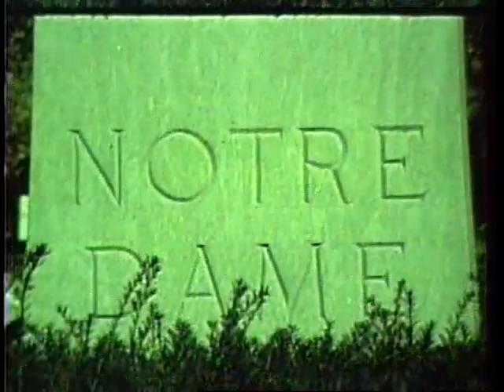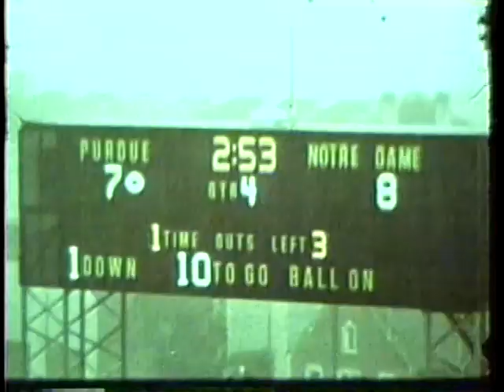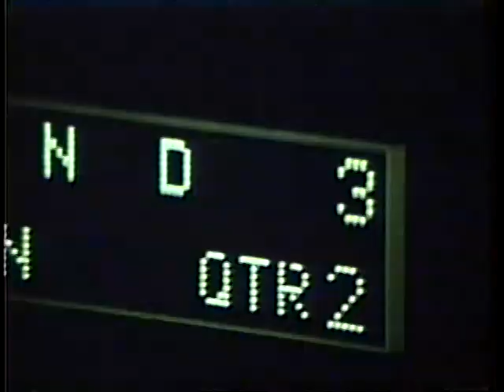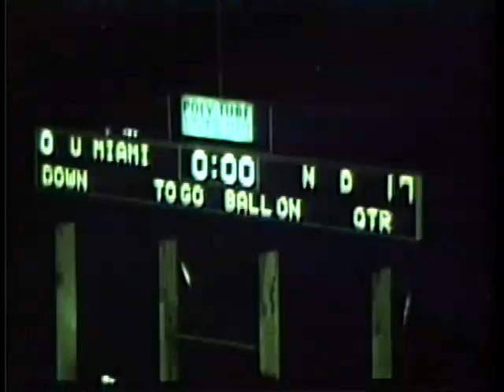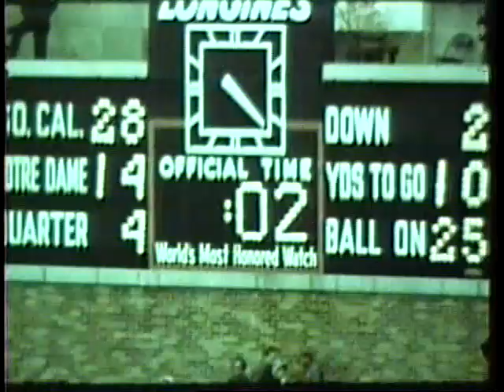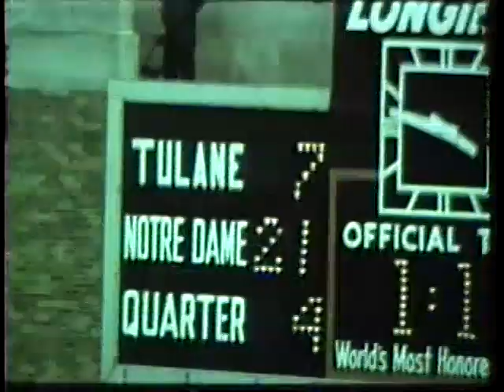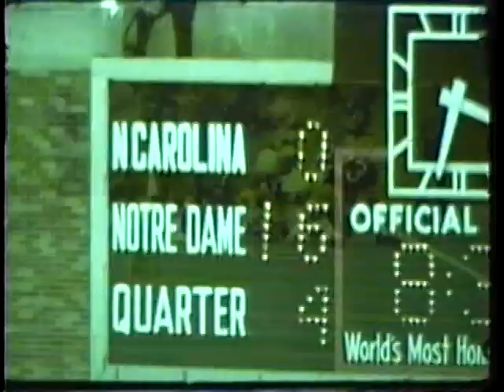1971 Notre Dame Fighting Irish Football Film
A cinematic review of the 1971 Notre Dame gridiron season. Narrated by Al Meltzer. A Tel Ra Production.